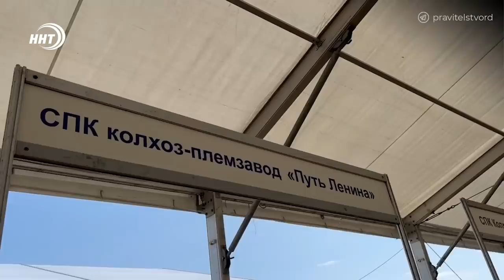Новости Дагестана за 16.05.2023 год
1. Протаранил несколько машин и съехал на обочину. О крупном ДТП произошедшем в Избербаше расскажем в самом начале.

      2. 450 голов более 30 разных пород из 26 регионов России.. В Дагестана стартовала одна из самых крупных Российских выставок племенных овец и коз

3. 10 тысяч паломников из Дагестана поедут в этом году на святые земли Мекки и Медины. Все подробности предстоящей Хадж-компании смотрите в выпуске.

4. Я -горец, Я-горянка! Творческий конкурс под таким названием впервые прошел в Махачкале.